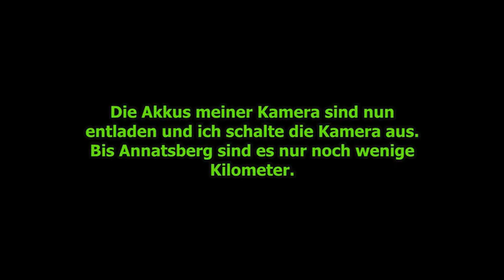22 - Groß Gerungs - Annatsberg - 300522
Mit dem Fahrrad von Krummensee (Barnim / Brandenburg) nach Annatsberg (Petzenkirchen / NIederösterreich). Heutige Etappe: weiter durchs Waldviertel, von Groß Gerungs über St. Georgen am Walde, Richtung Grein, entlang der Donau nach Ybbs, weiter Richtung Wieselburg / Petzenkirchen. Ca. 80 Kilometer. 5 Kilometer vor dem Ziel waren Kamera-Akkus entladen. Die Kamera wurde ausgeschaltet. Montag, 30. Mai 2022, 22. Reisetag.
Besonders hilfreich auf meiner Reise war die Navigation mit der Mapy-App (mapy.cz) - sehr gute App, aber stromintensiv - ich fand nichts vergleichbar Gutes - ohne Konkurrenz. Von der Mapy-App sind auch die in den Videos eingearbeiteten Karten (Screenshots).